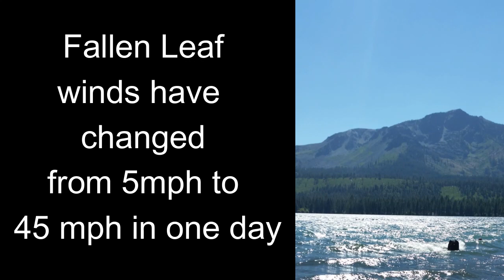The Lake by Locals: Urban Legend of Fallen Leaf and Petticoats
This short tells the urban legend of four women in a boat on Fallen Leaf Lake who drowned due to a wind storm and the weight of their wool petticoats.